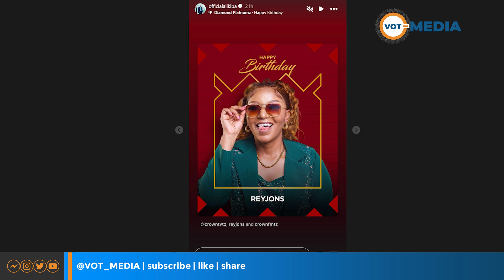BIFU LA ALIKIBA NA DIAMOND KWISHAA !!!!